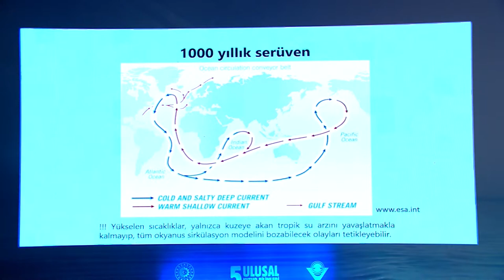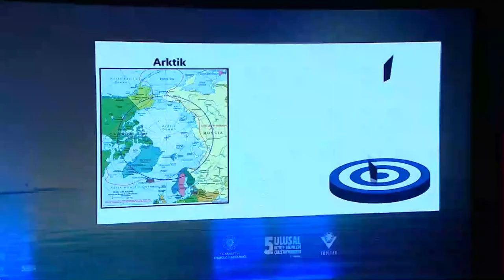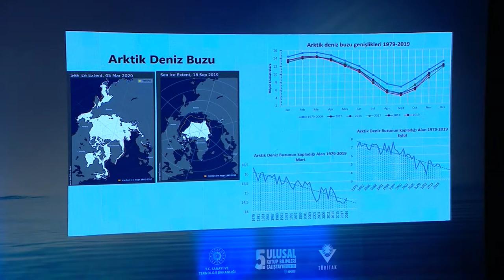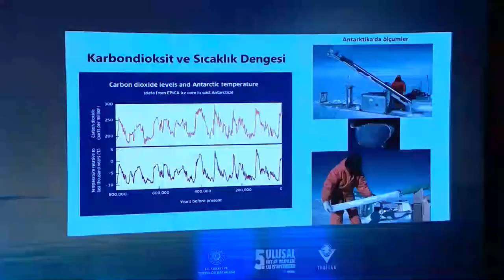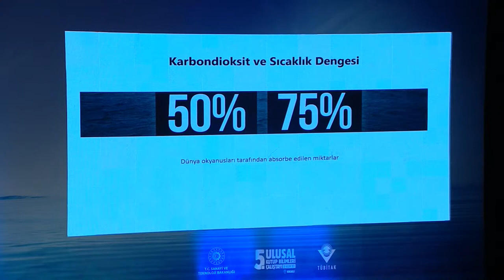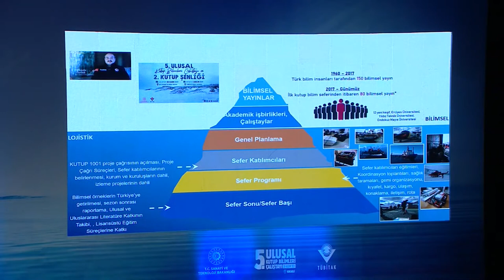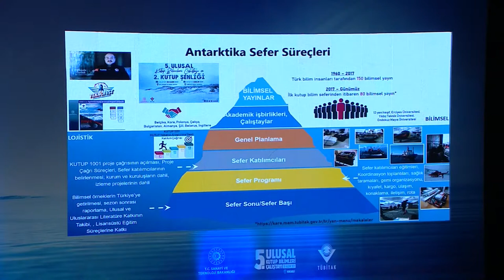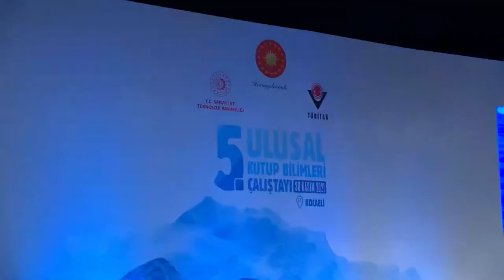5. ULUSAL KUTUP BİLİMLERİ ÇALIŞTAYI